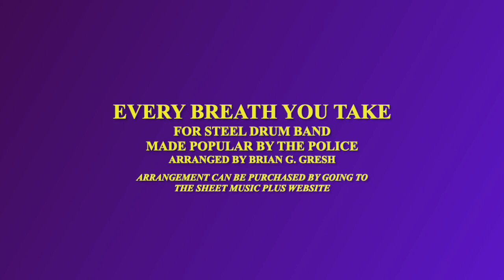Every Breath You Take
This popular piece by the Police works PERFECT for Steel Drum Band!  A great piece to enjoy and relax to while listening to steel drums. The arrangement of this can be purchased at Sheet Music Plus website.